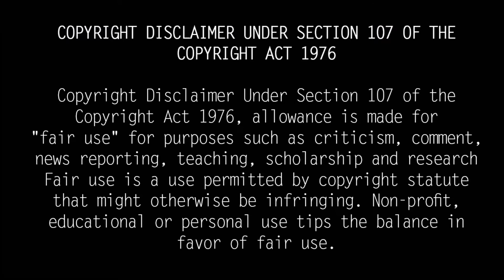Actor Padiyarajan Biography| Family, Wife, Son & Grandson| Untold Story About Pandiarajan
Actor Pandiyarajan was born in 1959 to Ratnam and Sulochana in Saidapet, Chennai. He has two sisters, Maheshwari and Geetha. He completed his schooling at Model High School in Saidapet, Chennai.He joined the film industry at a young age due to his involvement in the arts. Also, an artist who has proven that appearance and height are not important for cinema.

When I say 'Pandiyarajan', to some people this may seem like allot, but it's not. Pandiyarajan wanted to be a cinema actor when he was young.Pandiyarajan wanted to be a cinema actor when he was young. But many criticized his appearance and were reluctant to give him a chance. So the director decided. The screenwriter joined Pure as an assistant. He worked as an assistant writer on the Rajinikanth-Lakshmi starrer 'Pollathavan'.Pandiyarajan then got introduced to K. Bhagyaraj, one of the stars of the film industry as an actor and director. Became Bhagyaraj's assistant director. '

At the age of 23, he became famous as a director in the world of cinema. He is not only a film actor but also a versatile director and writer. Also, Pandiyarajan made his directorial debut with the film Kannirasi. He directed the movie 'Kannirasi' with Prabhu-Revathi.

Pandiyarajan married Vasuki in 1986. Vasuki was the daughter of Avinashi Mani, who was a director, producer and songwriter at the time. Pandiyarajan and Vasuki have three sons. Pallavarajan, Prithviraj, Premrajan.The second son, Prithviraj Rajan, is starring in the film. She made her film debut in 2006 with her father Pandiyarajan's 'Kaivantha Kalai'.

Prithviraj Rajan also plays in the Celebrity Cricket League, which is held by the Indian film industry. He later starred in the films Vaimai and Muparimanam.

Pandiyarajan has proved his mettle not only in films but also in short films. His (2002) short film 'Magan' was purchased by the Film Division of India and screened at the International Children's Film Festival in Hyderabad.Then (2007) the short film 'Iru Thuligal (Two Drops)' was screened at the International Children's Film Festival in Lucknow. His English short film 'Help' (2011) was screened at the International Film Festival in Brazil.